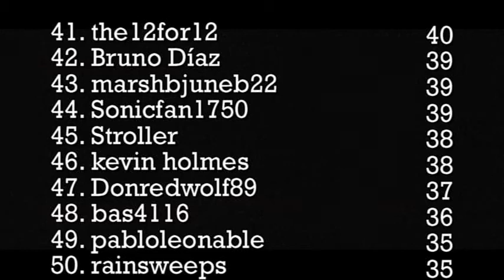2014 DCR Fantasy League Standings - 08/31/14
These are the most up to date standings for the "Top 70" teams in the 2014 DCR Fantasy League following the win by the Cadillac V16 last week.